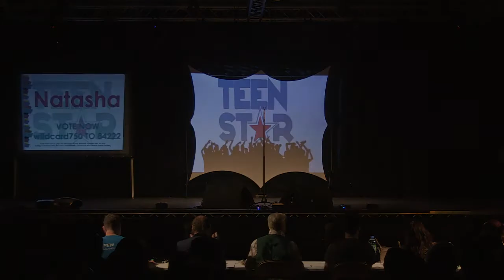ALL OF ME - JOHN LEGEND Performed by Natasha at TeenStar Singing Competition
ALL OF ME by JOHN LEGEND was performed by Natasha at the Bristol Regional Final of TeenStar singing competition. Acts went through at the Bristol singing competition with the chance to win prizes and perform at the National Grand Final.

Also check out the OPEN MIC UK SINGING COMPETITION - AUDITIONS COMING SOON! For more information and to ENTER go to go

Previous Open Mic UK Singing Competition winners include Birdy and Jahmene Douglas and auditions begin in August! For more information about the singing competition and to ENTER go